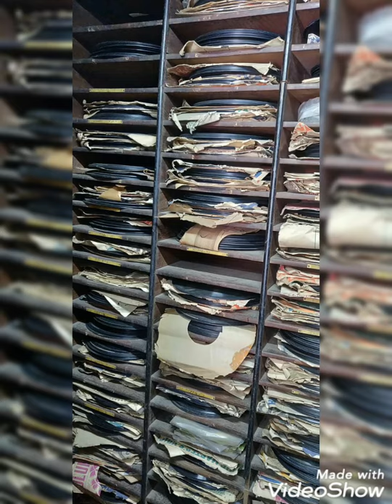Yusuf Azad Qawwal - Dholak ki Thapki Ghungru ki Chan Chan Very Rare 78Rpm Qawwali First Time YouTube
Dolak ki Thapki Ghungroo ki Cham Cham Very Rare 78Rpm Qawwali - Yusuf Azad Qawwal First Time On YouTube